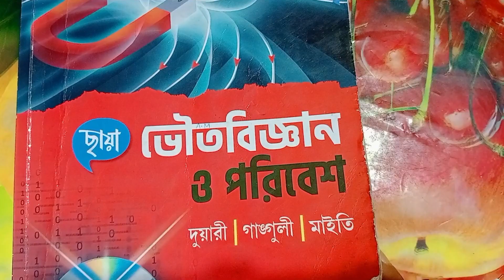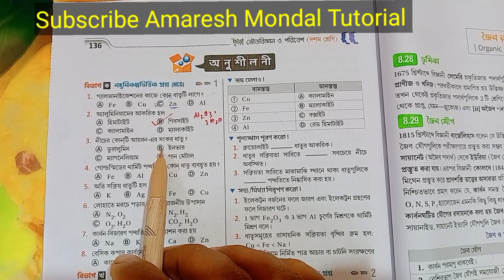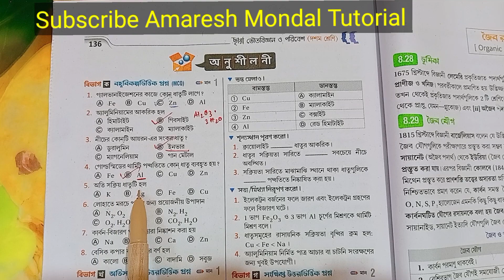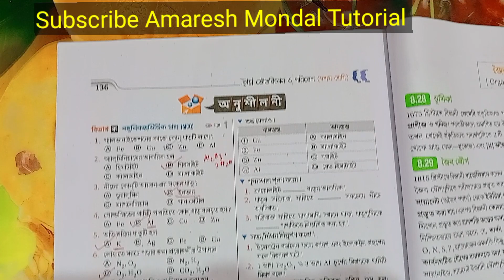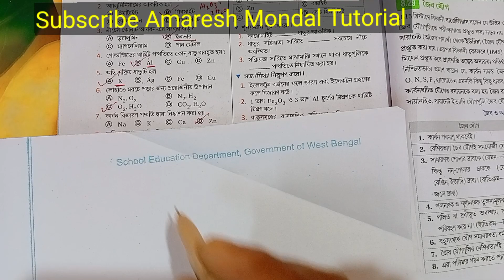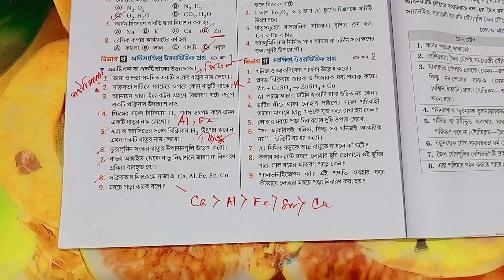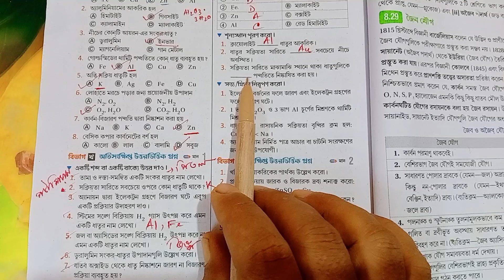দশম শ্রেণীর ভৌত বিজ্ঞান//physical science class 10//ধাতুবিদ্যা//ছায়া প্রকাশনী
metallurgy exercise
Chhaya prakashani
অনুশীলনী সমস্ত প্রশ্ন উত্তর